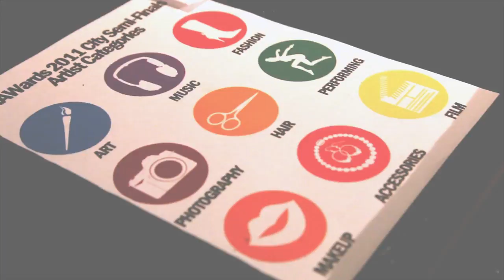GREGORY REEVES RAWards:Hollywood 11.2011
RAWards:Hollywood 11.2011